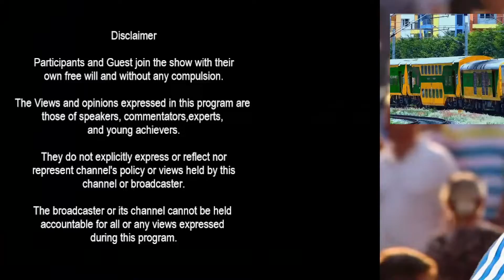IndianRailways Plans to Convert General Coaches Into AC Compartments Soon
Here comes a piece of good news for trains passengers. They will soon travel in general coaches with AC facility. The Indian Railways has said that it is planning to convert general coaches into AC compartments in long-distance trains.